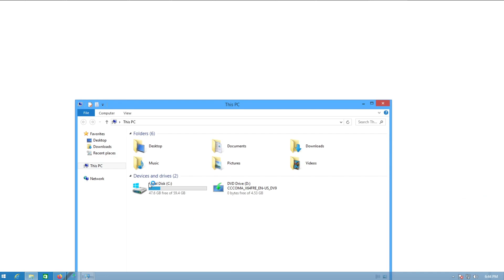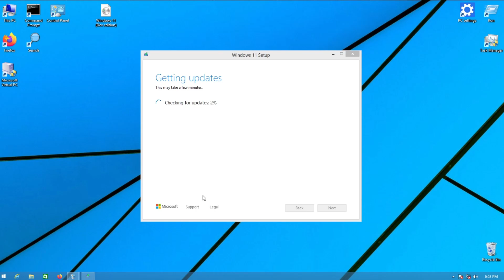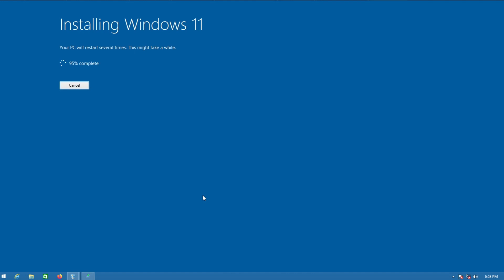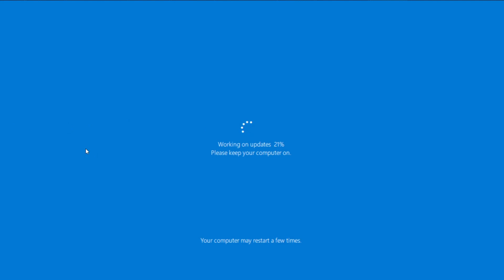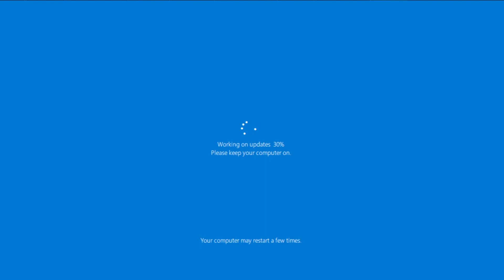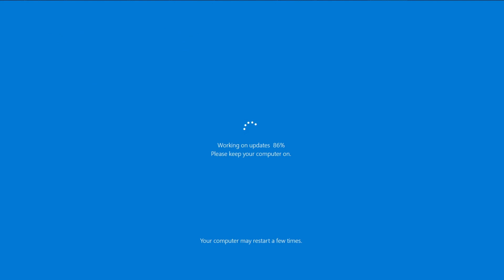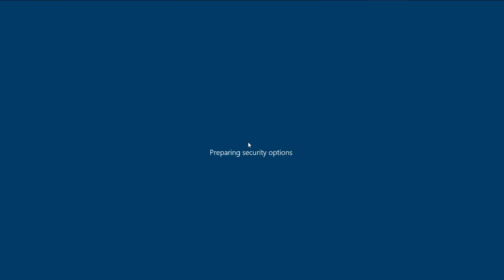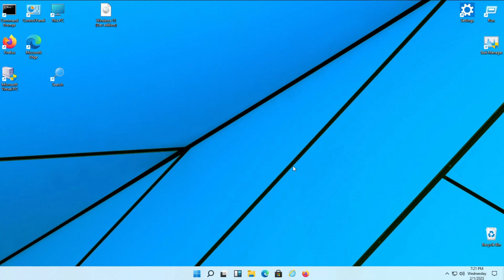Upgrading from Windows 8.1 to Windows 11